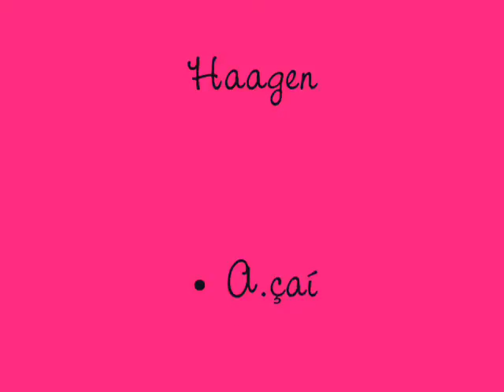Amiigaas e vídeoziin